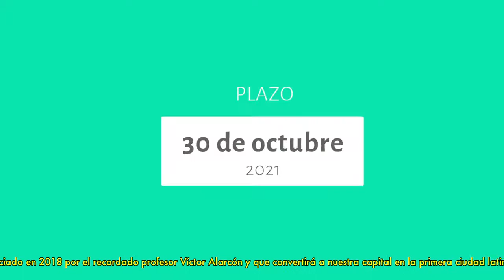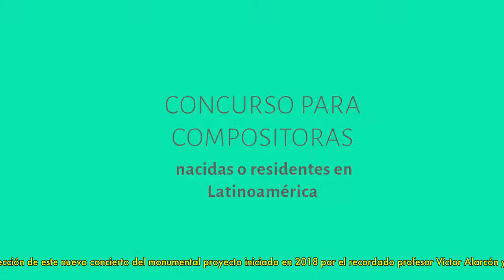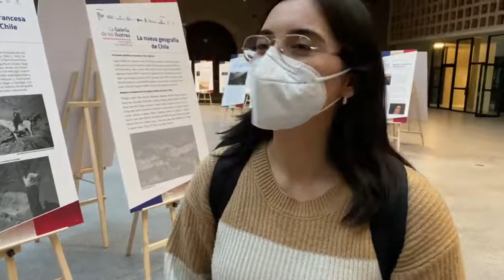Concierto Bach Santiago 23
Sopranos: Daniela Matamala, Jeannette Pérez
Altos: Cecilia Barrientos, Catalina Menares
Tenores: Francisco Espinoza, Felipe Gutiérrez
Bajos: Leonardo Aguilar, Diego Amengual

Dirección: Paula Torres